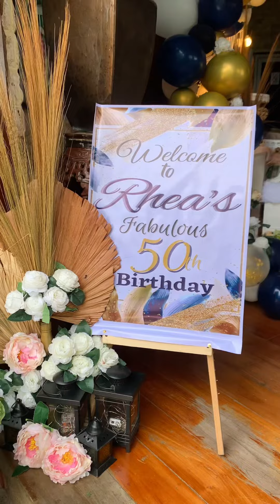NAVYBLUE,WHITE AND GOLD THEMED BIRTHDAY